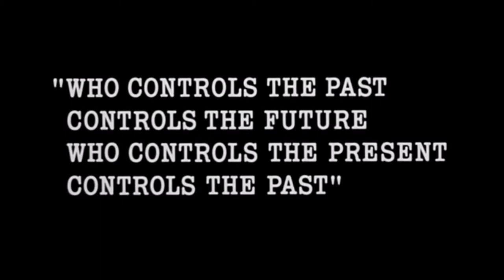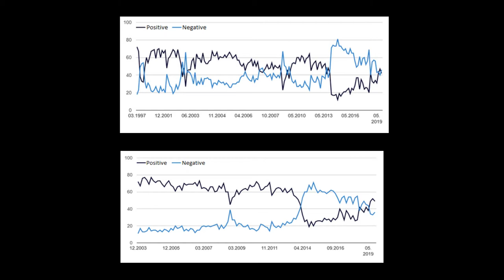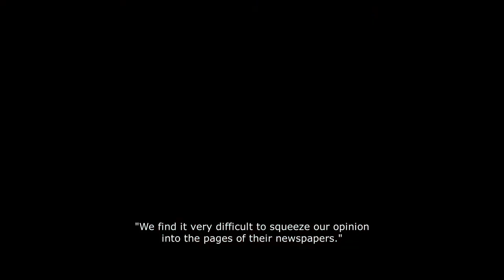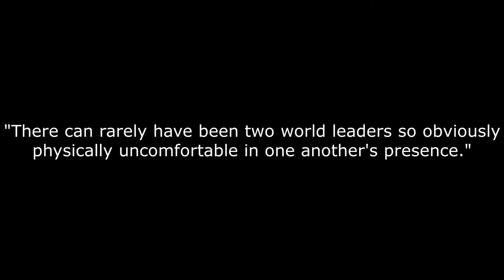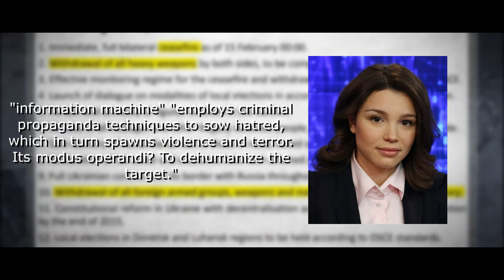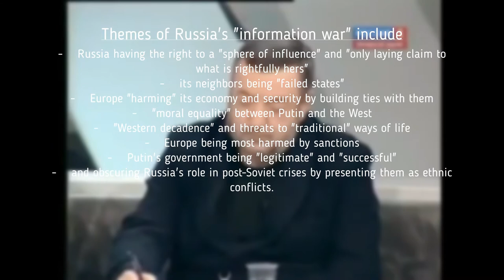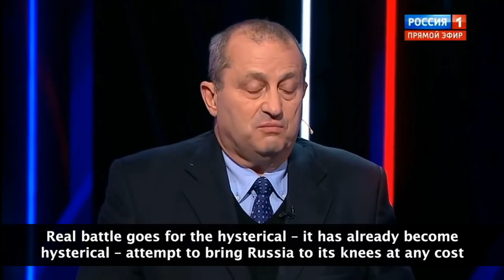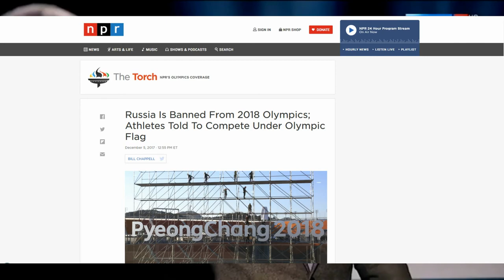"Enemies of the Russian State". Language of the Russian Propaganda.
This video was made as a part of my research project for Vytautas Magnus University, Lithuania.

References (Part I):
1. Mazzetti, Mark; Eric Lichtblau (December 11, 2016). "C.I.A. Judgment on Russia Built on Swell of Evidence". The New York Times.
2. Finn, Peter (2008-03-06). "Russia Pumps Tens of Millions Into Burnishing Image Abroad". Washington Post. dyn/content/article/2008/03/05/AR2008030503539_pf.html
3.  «Честь России стоит дорого». Мы выяснили, сколько конкретно Novaya gazeta July 21, 2005.
4. Имидж за $30 млн Vedomosti June 6, 2005.
5. "Journalism mixes with spin on Russia Today: critics". CBC News. 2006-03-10. Archived from the original on June 11, 2007.
6. Gottemoeller, Rose (June 5, 2007). "Strained Russian Relations Greet Bush in Europe". NPR (Interview). Interviewed by Robert Siegel.
7. "Russia could aim rockets at European missile shield – Putin". RIA Novosti. February 14, 2008. Archived from the original on February 17, 2008.
8. Russia claims media bias, by Nick Holdsworth, Variety, August 2008
9. Россия наращивает официальную лоббистскую деятельность в США NEWSru June 5, 2007.
10. Elder, Miriam (6 December 2011). "Russian police and troops clash with protesters in Moscow". The Guardian. London. Archived from the original on 14 January 2013.
11. "'Catch a fraudster' game – carousels, threats and illegal campaigning at Russian Duma polls". RIA Novosti. 4 December 2011. Archived from the original on 16 June 2013.
12. "How it really happened: polling station No. 6, Moscow (observer report at cifidiol LiveJournal blog)" (in Russian). Archived from the original on 6 December 2011.
13. "Election. How it really happened. Part 1" (in Russian). Russian Orthodox world (Pravoslavnyi mir). 7 December 2011. Archived from the original on 27 April 2014.
14. "СКР объявил ролики с нарушениями на выборах смонтированными". Archived from the original on 27 April 2014. Lenta.ru (in Russian)
15. "U.S.-Russia Cooperation Based on Interests - White House". RIA Novosti. March 9, 2012. Archived from the original on May 25, 2013.
16. "Europeans View Obama's Exit With a Mix of Admiration and Regret". The New York Times. November 6, 2016.
17. Interview With David Gregory of NBC's Meet the Press March 2, 2014
18. Russia's Stake in Iran Nuclear Deal VOA, July 18, 2015.
19. "The Media War Behind the Ukraine Crisis". The Moscow Times. 11 March 2014. Retrieved 8 May 2014.
20. Higgins, Andrew (16 April 2014). "In Ukraine, Russia Plays a Weighted Word Game". The New York Times.
21. Dougherty, Jill (July 2014). "Everyone Lies: The Ukraine Conflict and Russia's Media Transformation" (PDF). Shorenstein Center.
22. Ennis, Stephen (22 April 2015). "How Russian TV misleads viewers about Ukraine". BBC News.
23.  "Russian TV sparks outrage with Ukraine child 'crucifixion' claim". Agence France-Presse. 14 July 2014.
24. Antelava, Natalia; Abdurasulov, Abdujalil (8 April 2015). "Reports of 10-year-old killed in Ukraine 'made up'". BBC News.
25. Ennis, Stephen (4 February 2015). "How Russian TV uses psychology over Ukraine". BBC.